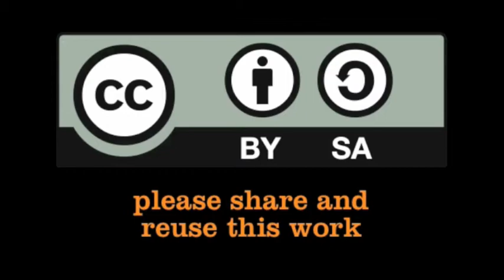Video with Clement Manyulu from AMREF Kenya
Clement Manyulu from AMREF Kenya explains about the WASH support provided by AMREF to the Esilalei Primary School in Kajiado County.